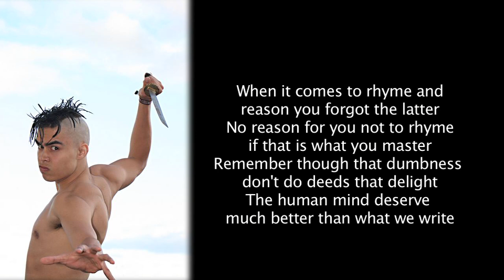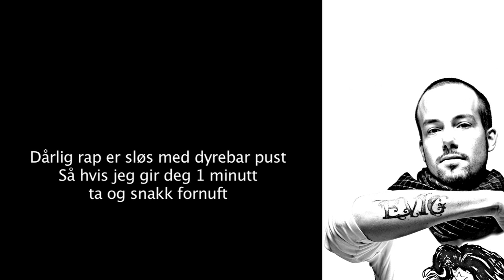Fornuft På 1 Minutt - Evig Poesi, Nils m/ Skils & Denial RC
Laget da Smart 9000 og Nils m/ Skils holdt en rapworkshop hos Antirasistisk Senter for noen år siden (2008?). Hvis noen har versjonen med alle versa som ble lagt ned er det bare å laste opp.